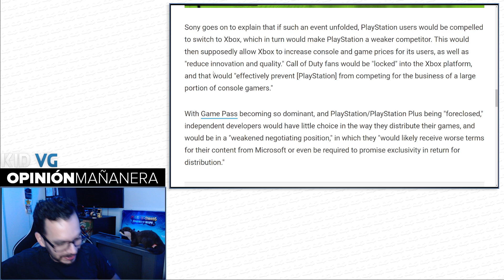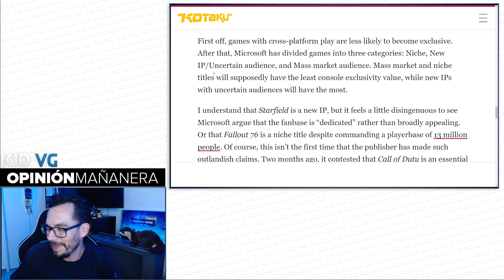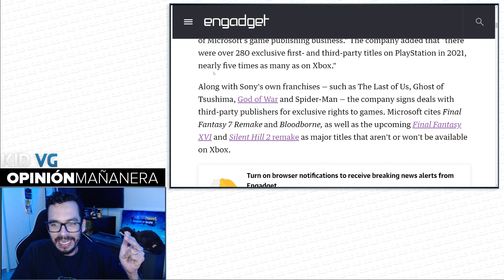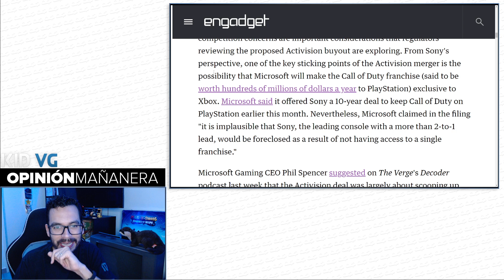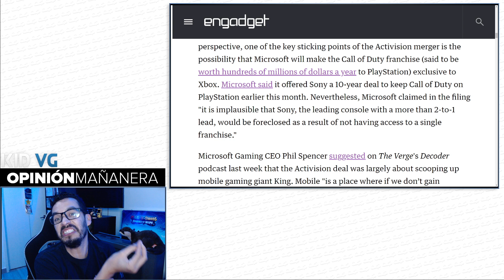"Muchos de sus juegos son mejores que los de nosotros" dijo Microsoft - 24/11/2022